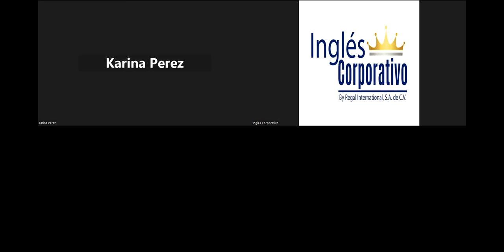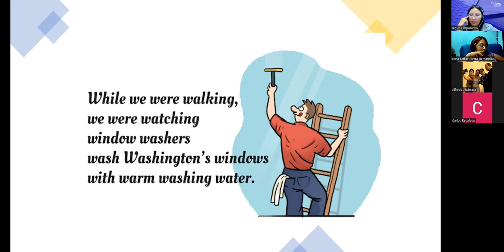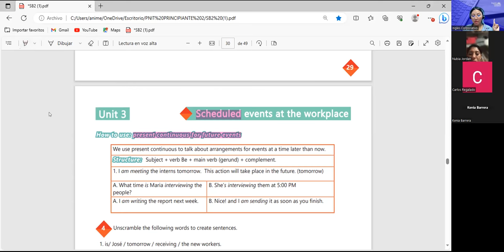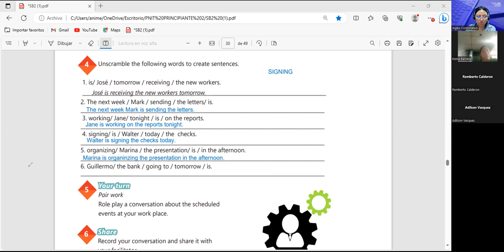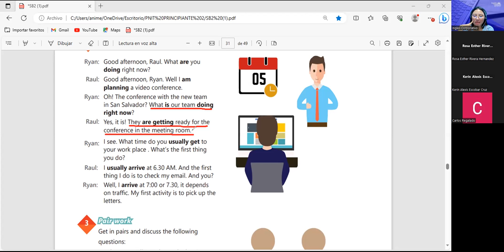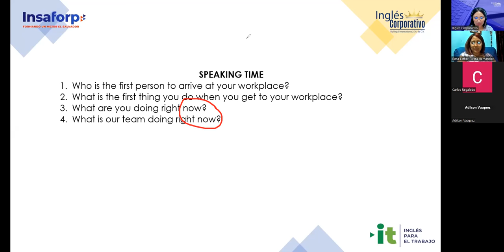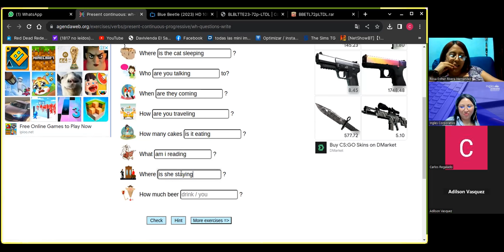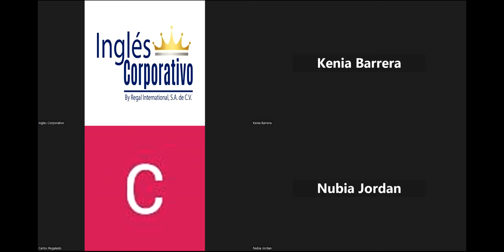Sesion 13-18/09/2023-AC29750-0016-2023-Argueta- Present Continuous Wh- questions